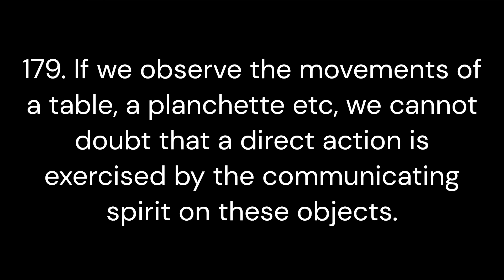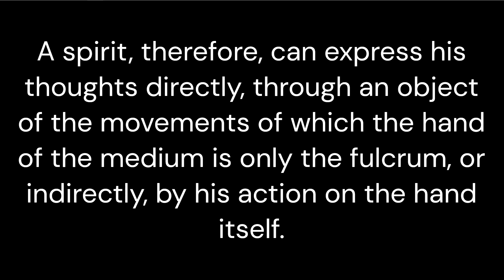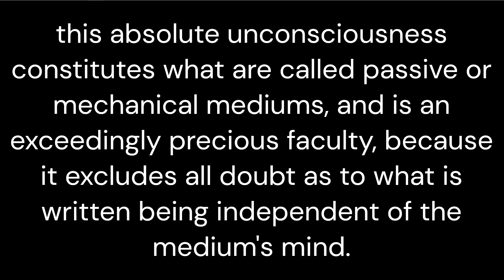What are mechanical mediums?